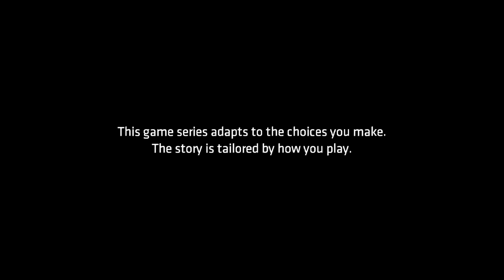Batman The Telltale Series- Episode 1 Part 1 Gameplay Walkthrough- I AM BATMAN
Batman The Telltale Series Walkthrough Gameplay Part 1 of Episode 1 includes the Prologue, a Review and Part  1 of Episode 1 of the Batman The Telltale Series for PS4, Xbox One and PC. This Batman The Telltale Series Gameplay Walkthrough will include a Review, Episode 1: Realm of Shadows, Episode 2: Children of Arkham, Episode 3: New World Order, Episode 4: Guardian of Gotham and Episode 5: City of Lights along with the Ending of the Single Player.

The player will take the role of Batman as both the superhero and as Bruce Wayne, his alter-ego; according to Telltale Games' CEO Kevin Bruner, the split between these is about even in the series, though at times the game will offer the player a choice of whether to approach a situation as Wayne or as Batman. The game's narrative will offer a "fresh interpretation of the universe set in current times, not tied to any existing iteration of Batman in games, film, or comics", according to Telltale Games. According to Bruner, the game is set a few years after Wayne decides to become Batman, giving them flexibility in their writing and gameplay to give the player some control on how they want to play the character without ties to any established narrative. The game will feature a similar branching narrative as other past Telltale games, giving the player options for how to approach a situation and having that choice affect later events in the game.[3] The game includes action sequences that are resolved similar to Telltale's other games, using quick time events. The series will also include investigation sequences, allowing the player to use Batman's detective skills to progress the story.